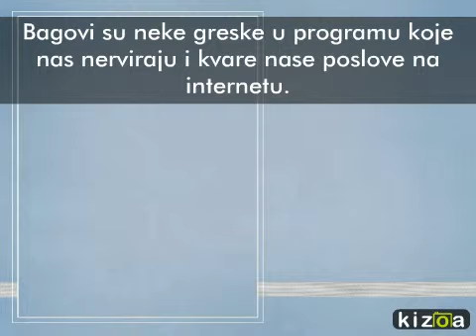Video Maker: Funkcija refresh ili osvezi na internetu.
Pogledajte ovaj video i naučite nešto o funkcija reresh,